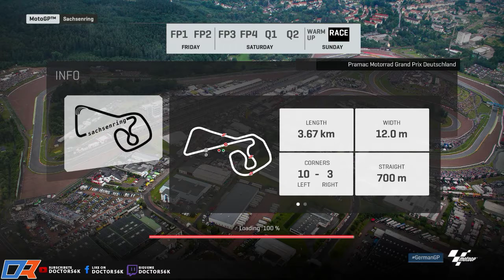MotoGP18 Jorge Lorenzo Ducati